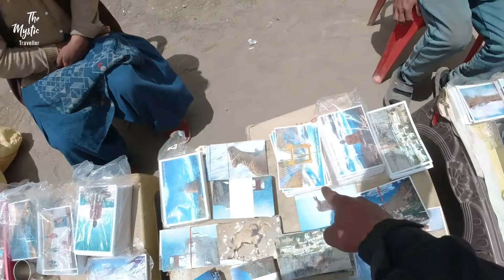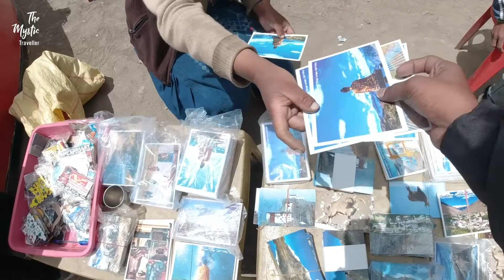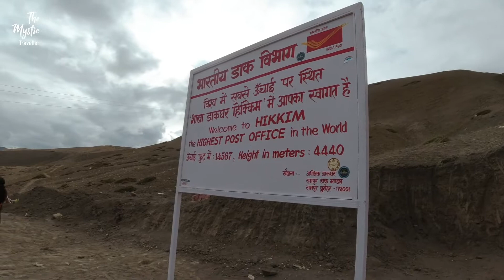World's Highest Village & Post-office | Hikkim | Komic | Langza | Spiti Road trip | Day 5 | TMT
In this, we ride to World's highest village i.e Komic & World's highest Post-office i.e Hikkim. Then we drove to Langza to watch the stunning Buddha statue.

Follow me for more photos and videos of my Travel and Trek vlog:

Love & Peace